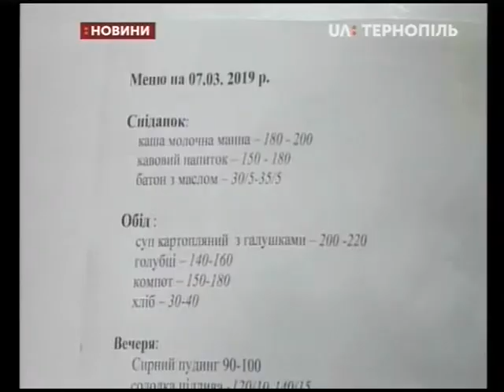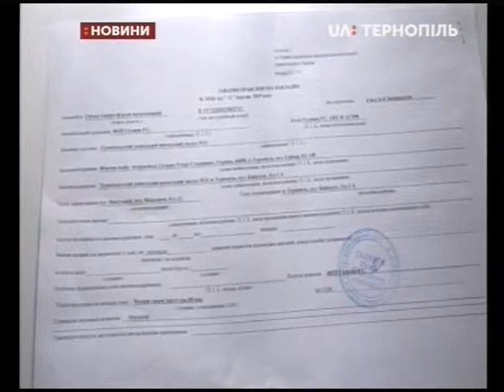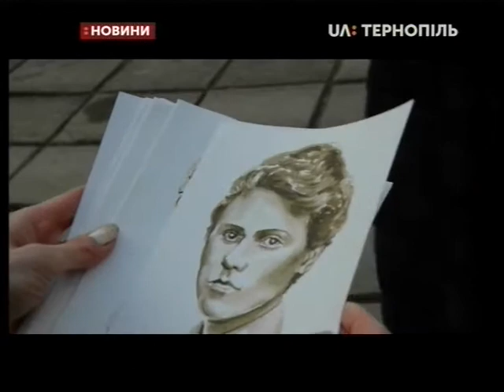13.03.2019. Новини. 13:30